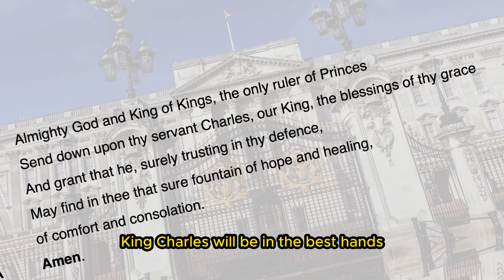King Charles' Cancer Battle: Prince Harry's Visit and Family Support Revealed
Discover the latest updates on King Charles' cancer diagnosis as Prince Harry's visit sparks a wave of support and prayers from loved ones. Get insights into the monarch's upcoming treatment plans and the outpouring of well-wishes from across the globe. From innovative medical treatments to the family's rallying behind the King, delve into the details of his journey toward recovery.